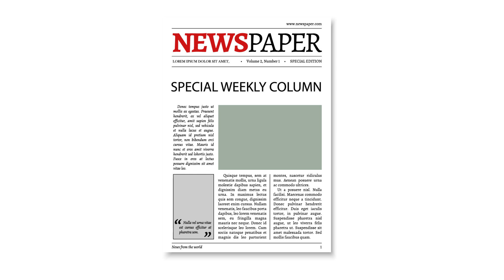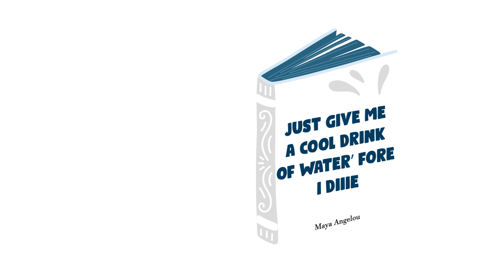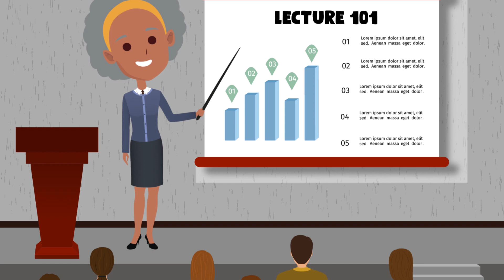Maya Angelou Biography | Animated Video | Successful Poet and Movie Director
Marguerite Annie Johnson was born on 4 April 1928 in St. Louis, Missouri, the second child of Bailey Johnson, a doorman and marine dietitian, and Vivian (Baxter) Johnson, a nurse and card dealer. Angelou’s older brother, Bailey Jr., nicknamed Marguerite “Maya.”

At age 3, Maya’s parents ended their “calamitous marriage”, and her father moved them to Stamps to stay with their paternal grandmother, Annie Henderson in Arkansas. During the Great Depression and World War II, Angelou’s grandmother prospered financially in “an astonishing exception” to the harsh economies of the African Americans of the day, because the general store she operated offered essential basic commodities.